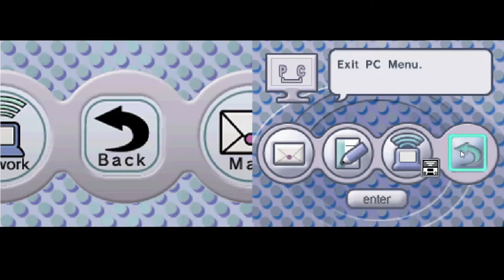Turkey Plays Yu-Gi-Oh Nightmare Troubadour Part 15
In this one I finally start to make some advancement in the story part of the game.